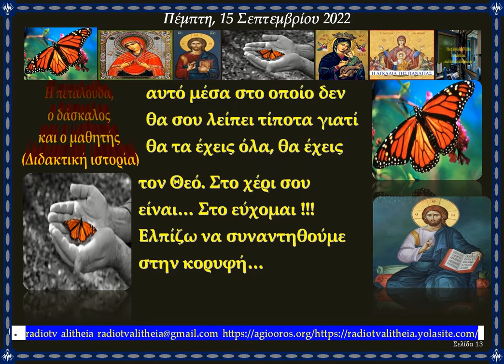Η πεταλούδα, ο δάσκαλος και ο μαθητής Διδακτική ιστορία rtva